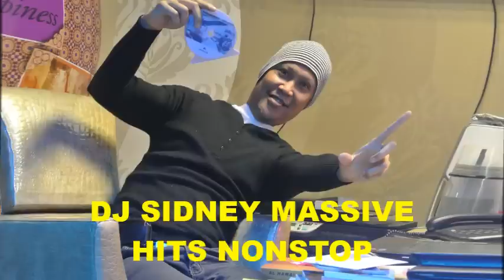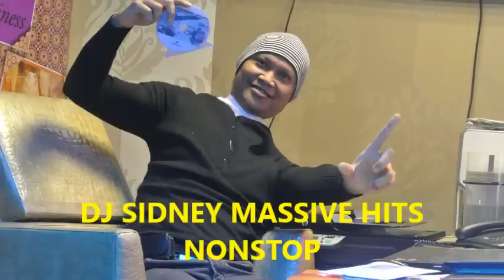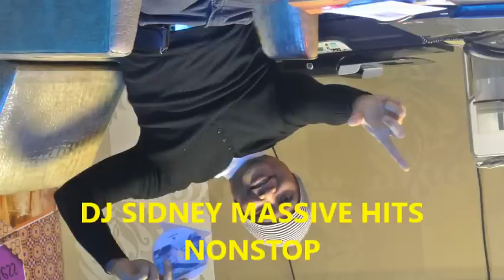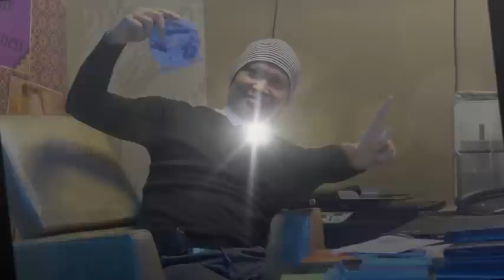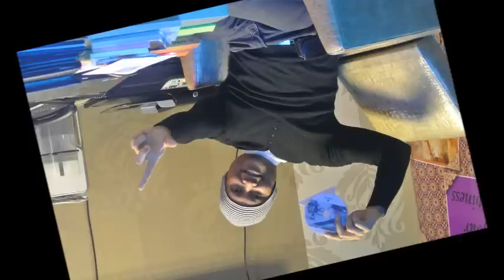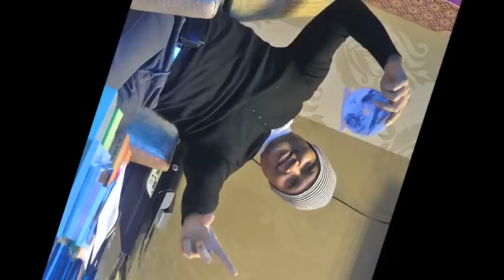DJ SIDNEY remix- MASSIVE HITS- 3- NONSTOP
Contains massive hits of all time,,,
Europe/train/owl city/nirvana/sac noel/,,,and more
Mix by DJ Sidney/2013